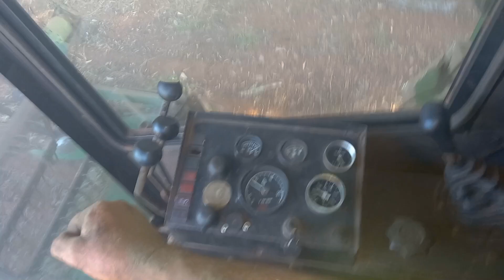Início da Colheita de Soja Primeira Vez com a SLC 6200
SE ESCREVE NOS CANAIS PARCEIROS 💪👇

@Mateus Pegoraro

@Matheus Zoraski